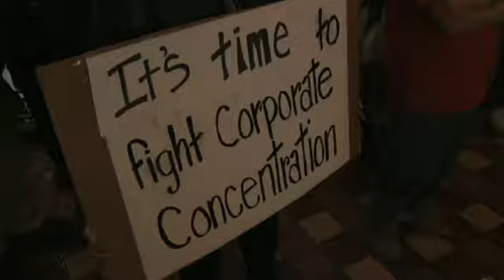Poor Manure Management in Farming States Can Lead to Poor Water Quality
Some water quality problems aren’t only defined by the borders of a watershed or the banks of a river or lake,  rather economic and political boundaries also shape the problem. Manure management is one of those problems.

Homes, industries, wildlife, recreation, and transportation all depend on clean sources of water. Everyone uses it, needs it, and many of us take it for granted. These videos examine the ways water is used, profiles types of pollution, and presents a variety of perspectives on the issue of water quality. What are the biggest threats to water quality in your area?